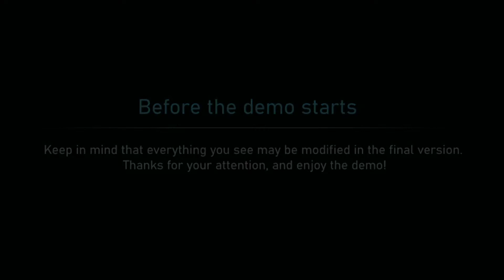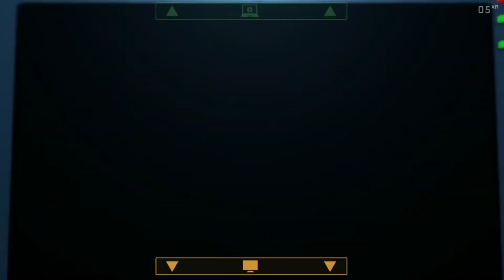WHY HELLO THERE! || Golden Memory 2 DEMO part 1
Very creepy!